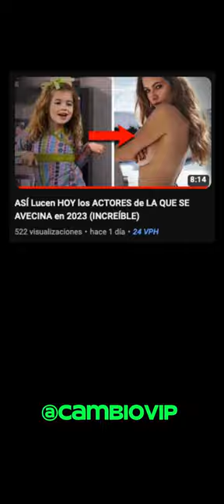MEJORES FRASES ANTONIO RECIO🔥